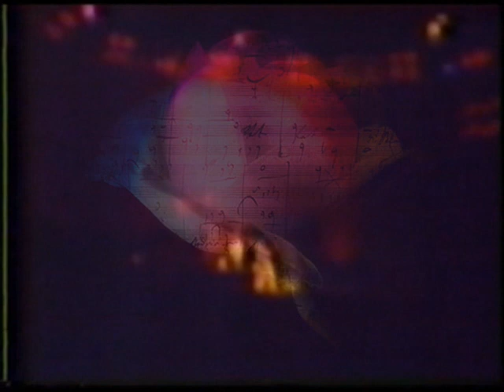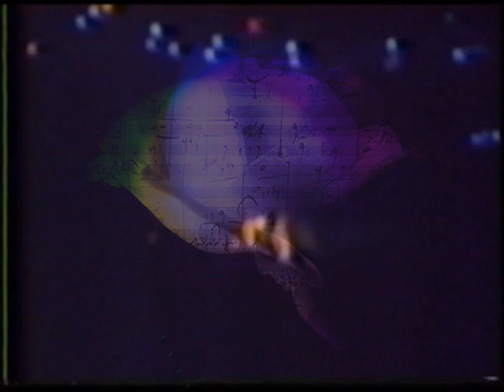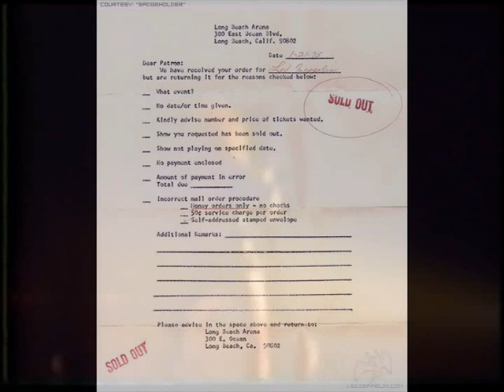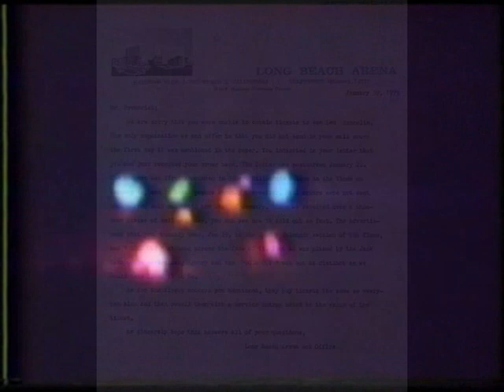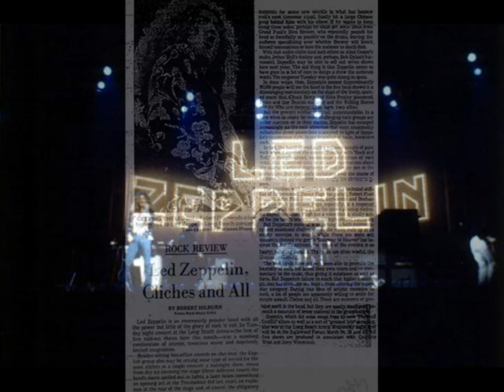Dazed & Confused pt 1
Long Beach,
California "Californication"
[Empress Valley Supreme Disc EVSD 523-525, 3CD]
Live at the Civic Arena,
Long Beach,
CA,

Very good soundboard.
A newly surfaced Led Zeppelin Recording

Introduction
Rock And Roll
Sick Again
The Rain Song
Kashmir
No Quarter
Trampled Underfoot
Moby Dick
Black Dog

This show has been circulating as a very good audience recording for a while, thanks to the efforts by the legendary Mike Millard Now Empress Valley has unveiled a soundboard recording of the show.

While an excellent audience recording may better capture how the band overall was actually heard in the venue, a soundboard recording better captures how the band members did perform (and enjoy or struggle) on stage. The rule also applies to this release. For instance, it more clearly and vividly captures how Bonzo played his drum kits and yelled on stage.

Although the tape is slightly distorted at the beginning, there is no noticeable hiss noise in the new soundboard, except that there is a very noticeable digital error at the end of Moby Dick. Accordingly, it could overall be deemed as one of the best and most well-balanced soundboard recordings from the bands 75 shows. (Incidentally, in this title, EV elected to use the Millard tape at the beginning of CD1 in order especially to include the famous exciting opening announcement of The American Return of Led Zeppelin!.)

In the latter half of the show, the band in fact played very well, even better than on 12 March [click here] in some places. For instance, Dazed And Confused is spectacular from 75 standard and Stairway To Heaven is flawless and gutsy. Jimmy also played better in the funky section in Whole Lotta Love than on the following day.

The playing and singing are great here, but in some spots the band seems a little slow ... this is probably due to the fact that this is one of the worst crowds ever! The audience is dull, bored and seems half-asleep. "We must apologise for the slight delay, be we couldn't get into the building and we hadn't got any tickets! It's a fact. We saw a well known scalper, but we blew it ... and it was bllown!" stated Plant after Sick Again. This show has some amazing playing but the crowd seems more interested in sleeping than the crushing music. This seems unbelievable, to be lucky enough to see Led Zeppelin and to react in this way. Robert slams the crowd for their reactions, but in reality, this show is great, but the next night is even greater. He's also dedicated The Song Remains The Same to the bootleggers: "For the benefit of anyone who was making a bootleg then - the 12-string was out of tune!" After the last encore Plant added spontaneously: "Ladies and gentlemen of Long Beach ... sleep well! Half a Quaalude with water."

TOOK MY BEST FRIEND TO CONCERT(ROD SIMMONS) ON THE FLOOR WAS BEST CONCERT I EVER SAW EVER! WAS BLOWN AWAY REMEMBER BEHIND US AN OLDER MOM BROUGHT TWO DAUGHTERS AND WE GOT MOM TO SMOKE WITH US LOL BEST EVER AND MY FRIEND THEN TOOK ME TO NEXT TOUR IN LA FORUM IN 77. LIFE CHANGING GROUP TO SEE THE BEAT GUITER PLAYER EVER ZOSO PEACE

I was at this show, and if I remember right, Led Zeppelin did an encore of "Heartbreaker" which is not listed here. I also saw Zep the night before in San Diego, and there was no encore of "Heartbreaker".